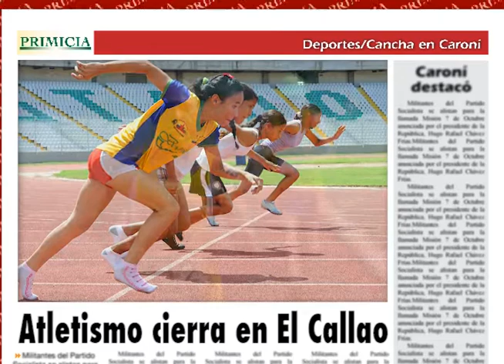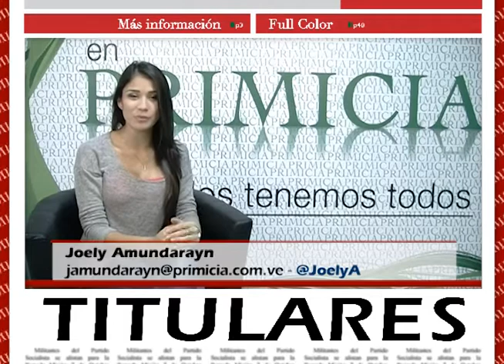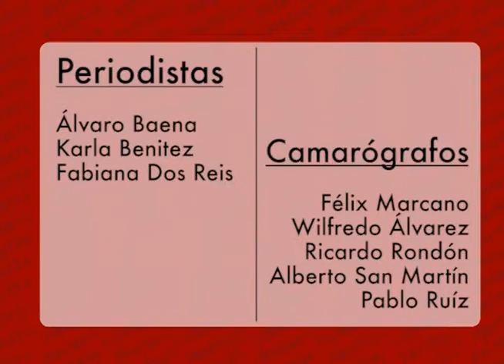Deportes PRIMICIA en línea (11 de diciembre de 2013)